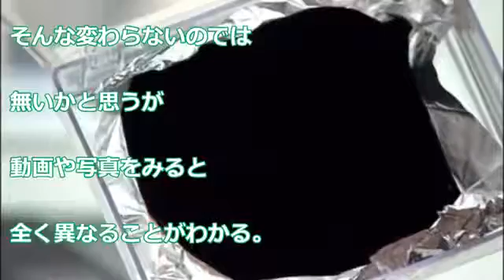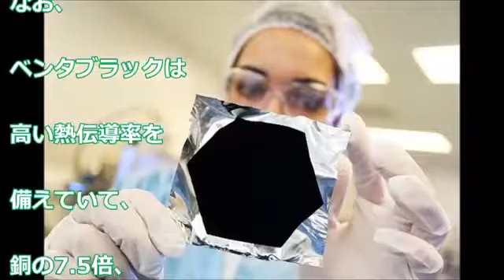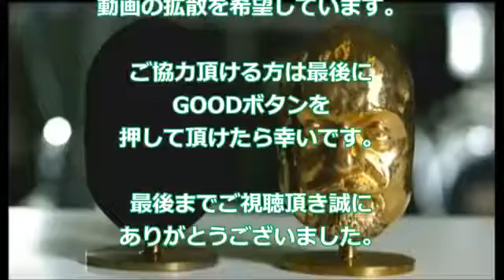【驚愕】世界一黒い物質がヤバすぎる！フェイクじゃない嘘のような本当の話に驚愕！【衝撃】